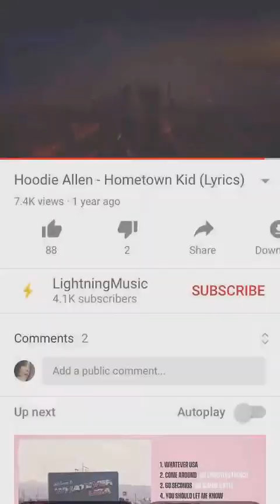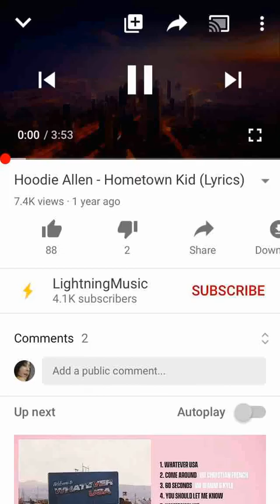HOODIE ALLEN HOMETOWN KID BACKWARDS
WHATEVER USA ALBUM REVERSED